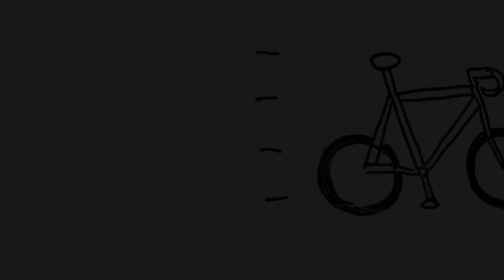【グラベルタイヤ】TERAVAIL WASHBURN 700X38C 【80%舗装路で20%はグラベルを走る人】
用途が違う二つの使い方オンロードとオフロード。
日本の道を走行する時、どちらかに絞るのは中々難しいですね。
いつもは舗装路を走るけど、もしかしたらグラベルも行くかも。
そんな走り方をする人はこのタイヤもおすすめです。

・撮影機材
iPhone 7
Gopro8